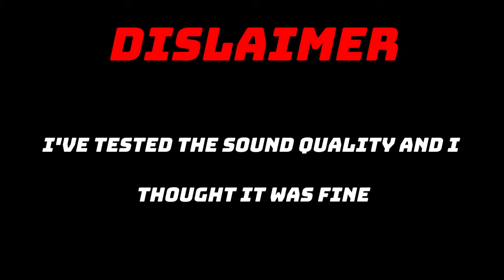[ROAD TO TEKKEN KING] EPISODE 5 | Yoshi Needs QoL Changes - Tekken 8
The mic quality was worsened compared to the last episode. I've suppressed the background sound as much as possible so the environment doesn't mess with the recording. So I'll change it and suppress a bit of the audio while keeping the quality of the sound as well.

Timestamps
00:00 Intro
00:23 Steve
07:44 Victor
15:56 Claudio
24:56 Lars